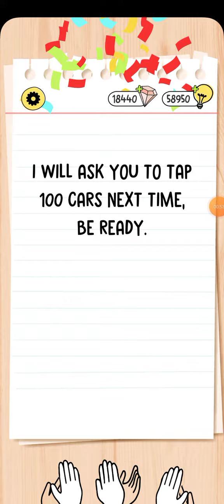brain test 4 level 198 199 200 solution answer walkthrough gameplay